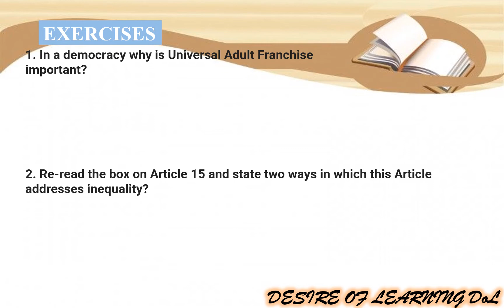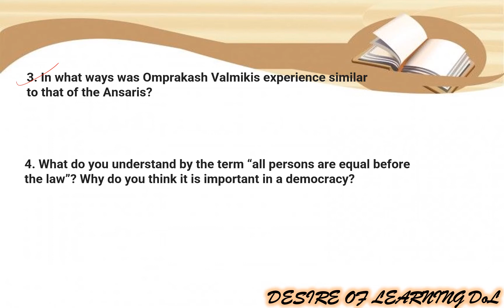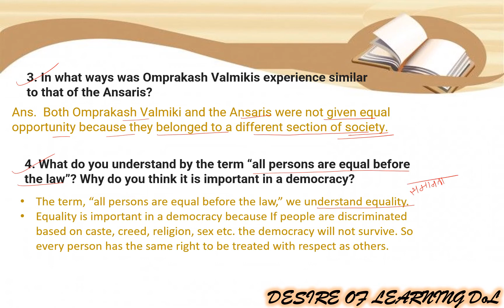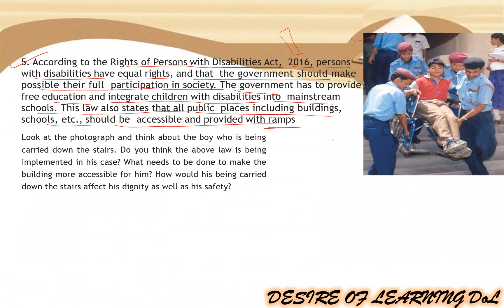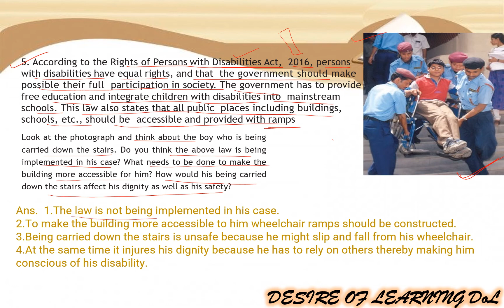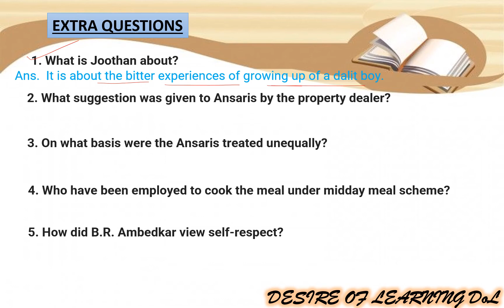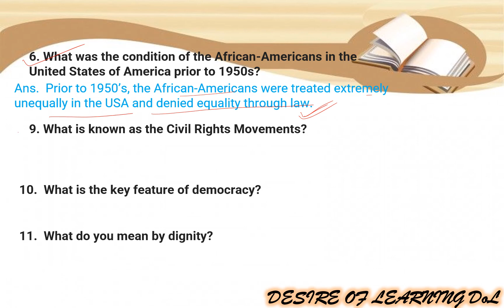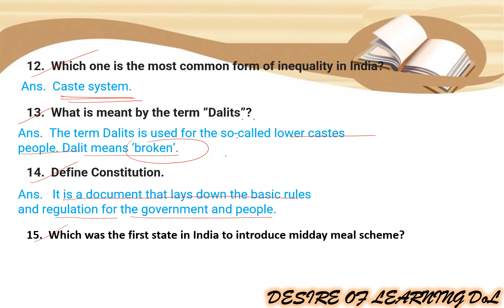CHAPTER-1 "ON EQUALITY" II ALL NOTEBOOK Q/ANS & EXTRA QUESTIONS II CLASS-7 SOCIAL AND POLITICAL LIFE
NCERT BOOK SOCIAL AND POLITICAL LIFE
CLASS-7 (SOCIAL SCIENCE)
CHAPTER-1 "ON EQUALITY"
THIS VIDEO COVER ALL QUESTION ANSWERS IN YOUR NOTEBOOK AND ALSO EXTRA QUESTIONS...